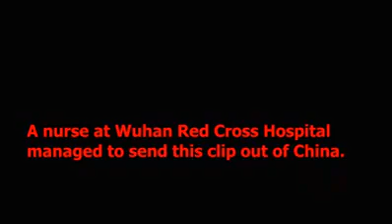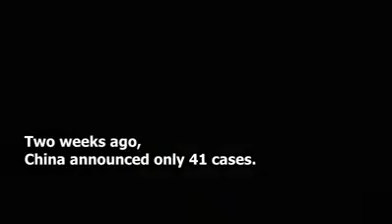CORONA VIRUS IS SO DANGEROUS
KILLS